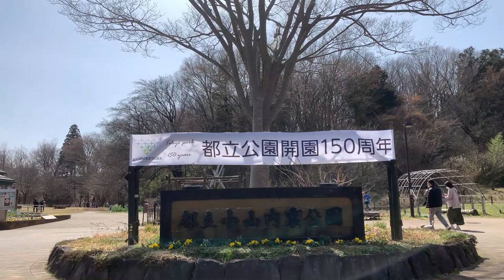Oyamadairi Park, Machida-shi in mid-March（都立小山内裏公園、町田市）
Oyamadairi Park in Oyamagaoka district of Machida-shi in late winter / early spring.